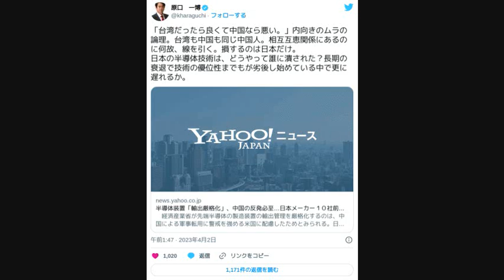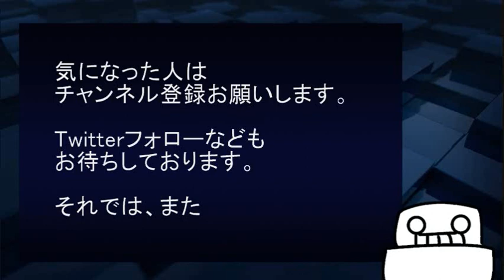【親中発信】原口議員「台湾も中国も同じ中国人」